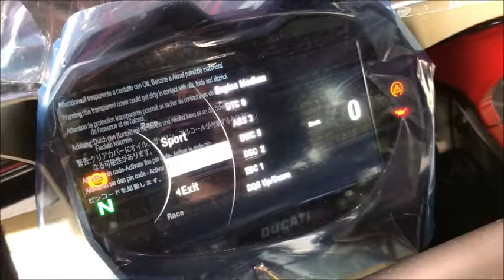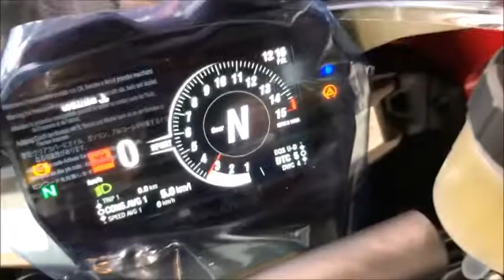PANIGALE V4 パニガーレＶ４スタンダード 新車 ２０１８Ｎｅｗモデル 新車 バイクショップ名：DUCATI OSAKA WEST